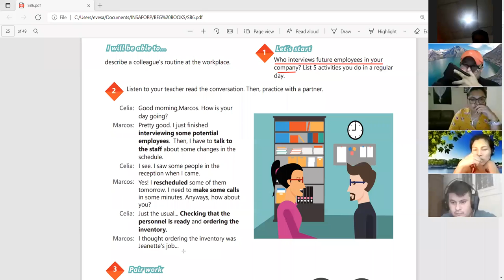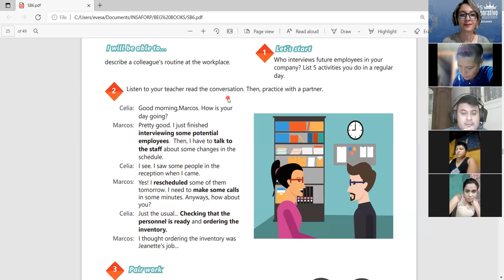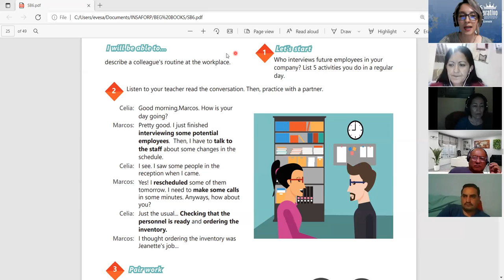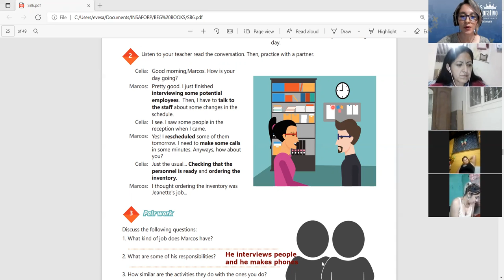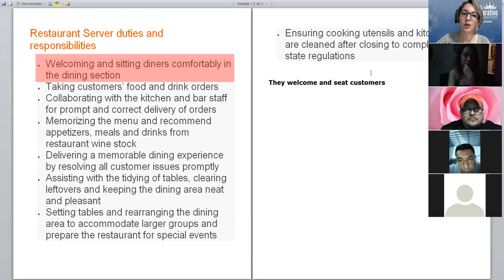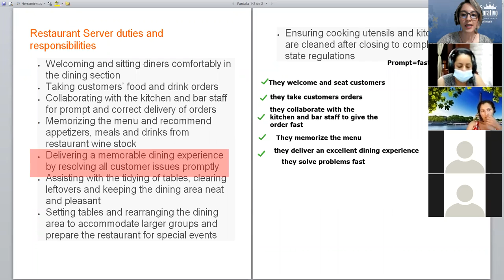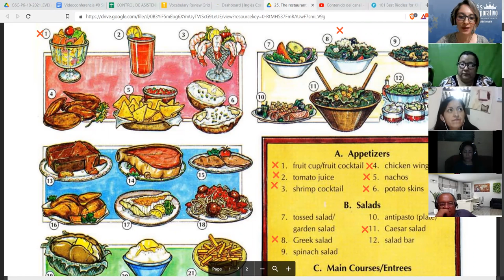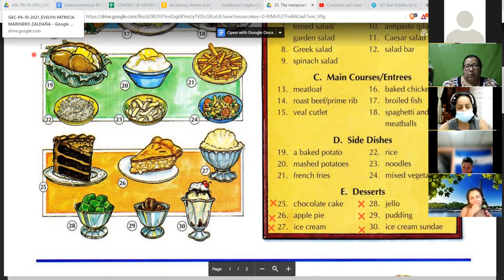Ingles Corporativo- Videoconferencia 9 - Simple present practice Part 1